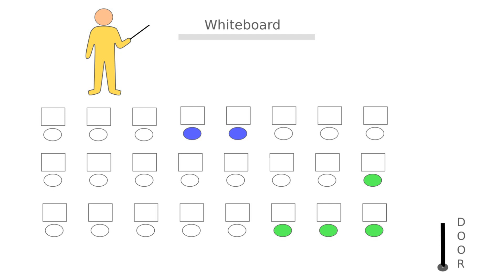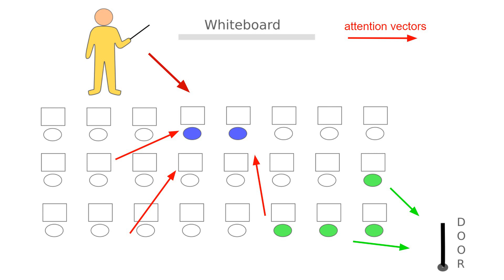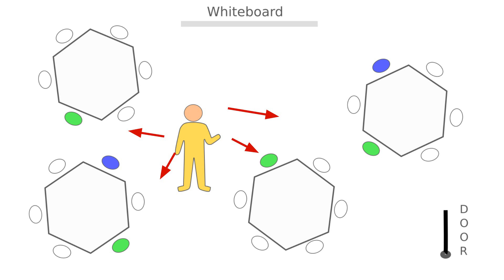Deltas and Epsilons - How to teach Mathematics? | Michael Purcell | TEDxYouth@KCHigh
Who is the most important person in the math classroom? Why and how is it the responsibility of a teacher to build in the students a sense of belonging in every classroom?

Michael Purcell, Mathematics teacher and Head of school (in that order) talks about the fundamental Theorem of Teaching Mathematics - most Mathematics teachers don't understand most Mathematics students.
Michael Purcell is the Head of School at KC High. He received his Bachelor’s degrees in Engineering Physics from West Virginia Wesleyan University and his Master’s degree in Physics from the University of Texas at Austin. He has been a mathematics teacher for more than 25 years but he has also taught physics, history, theory of knowledge, computer science, and technical writing. He is an innovator who is certified by the International Baccalaureate (IB) in Physics, Mathematics, History, Pedagogical Leadership, and Governance. He is also an IB Consultant, a Workshop Leader and a School Visit Team Leader. He has presented at expert conferences on a range of topics, including educational technology, social media, academic honesty and health and safety in schools. Prior to working at KC High, Mick was the founder Head of School at Edubridge International School in Mumbai, and before that he worked at NIST in Thailand and the Mahindra United World College in Pune. This talk was given at a TEDx event using the TED conference format but independently organized by a local community.